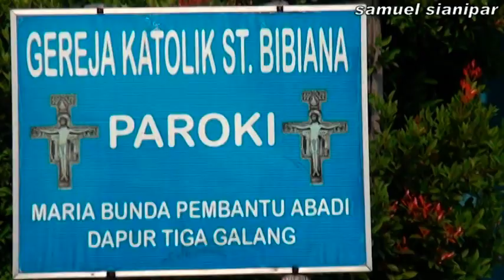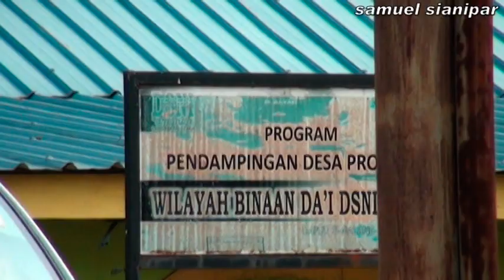Masjid dan Gereja berdampingan. Kehidupan yang harus kita TELADANI.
Ini adalah hal yg sangat JARANG terjadi. Masjid dan Gereja hanya berjarak 7 meter. Sgt sarat dgn pesan moral. Dmn kerukunan antar ummat beragama sgt toleransi dan sgt terjaga. Kawan2 YOUTUBER, kita hrs MENCONTOH mereka. mari kita liat VLOG nya.